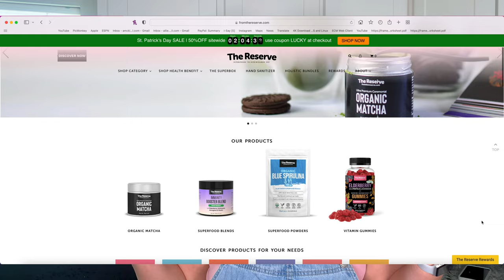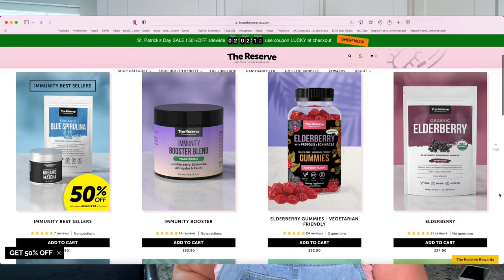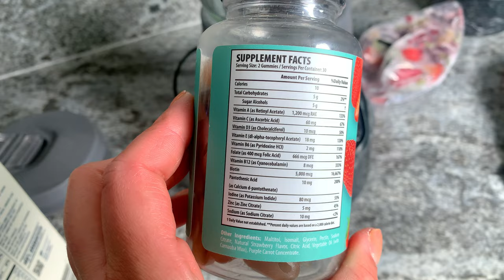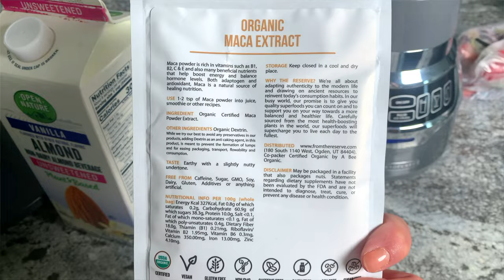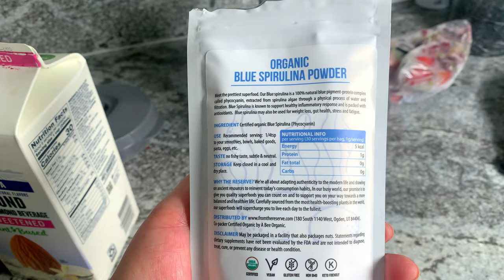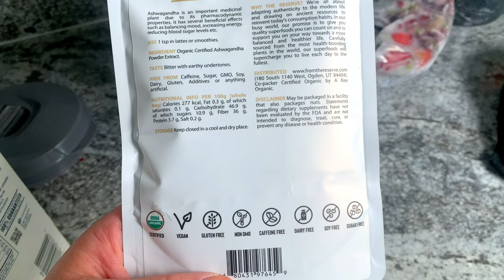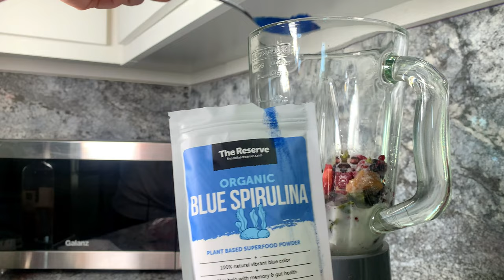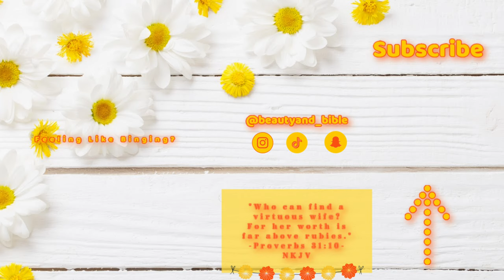My Favorite Health & Wellness Supplements | From The Reserve | 2022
CHAPTERTWO50

Filming Equipment & Makeup Storage:
*Lights*